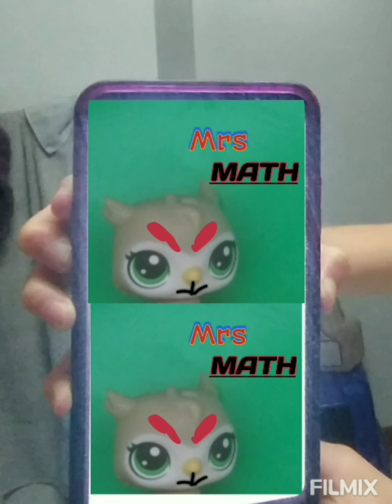LPS funny skit falling in love with a new guy